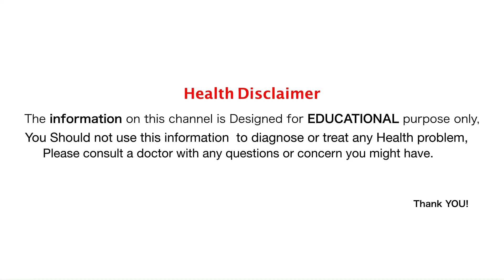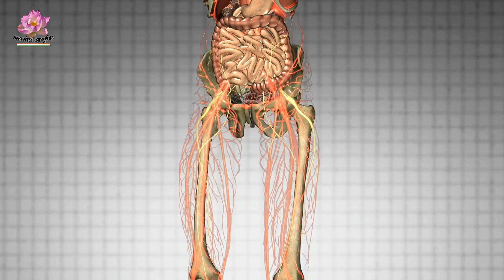2 मिनट : भयंकर से भयंकर पेट की गैस तुरंत खत्म | gas ka ilaj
2 मिनट : भयंकर से भयंकर पेट की गैस का रामबाण इलाज | gas ka ilaj